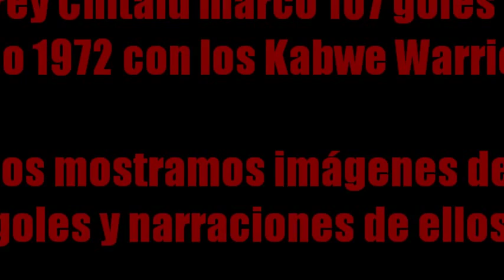Chitalu 107 Goals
Godfrey Chitalu

Se que el video es una patata pero que le vamos a hacer jajaja